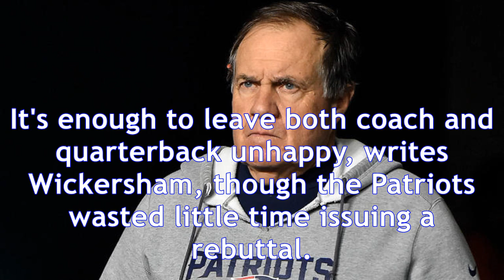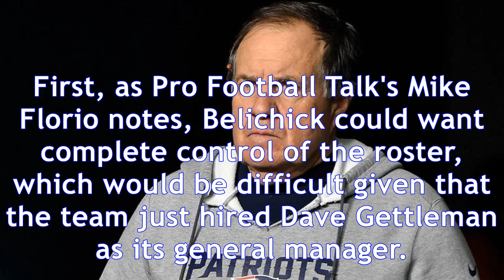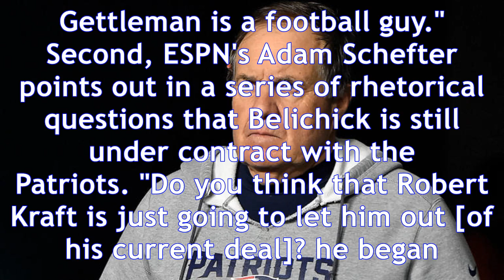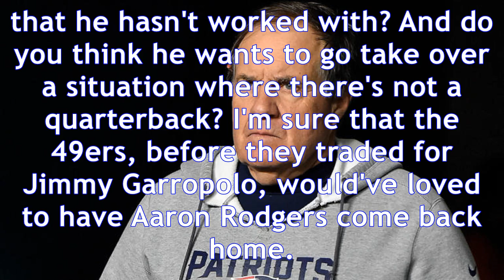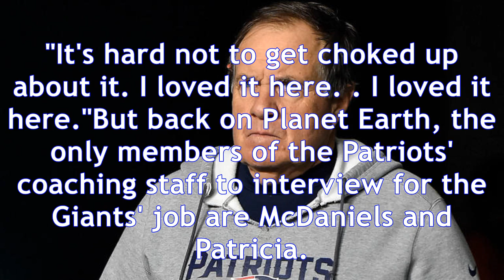Even if bill belichick wants giants' coaching job, this is why it probably won't happen